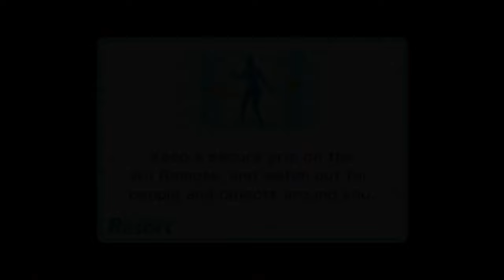Wii Sports Resort part 69 I Am The Worst Golfer Ever: Frisbee golf Edition!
hi guys in this vid I play some more wii sports frisbee golf, and today we go back to being terrible at everything... I hope you enjoy the pain and suffering because I give poofesure a run for his money on who is worse at this game.